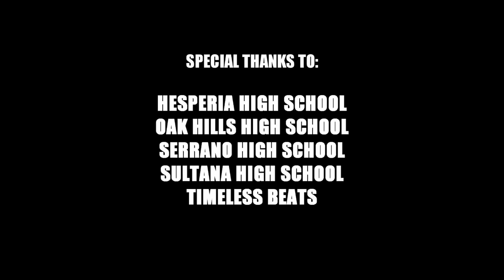ALABAMA COMMIT JADEN SHACKELFORD | CLASS OF 2019 - JUNIOR SEASON MIXTAPE!!!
Jaden Shackelford, one of nations top 100 recruits in the class of 2019, Junior Season Mixtape!!!  .